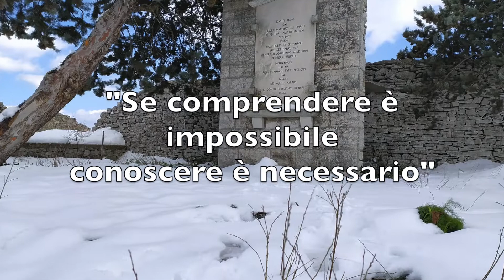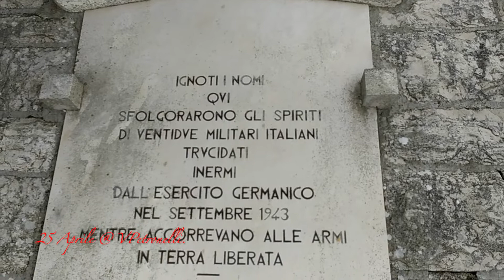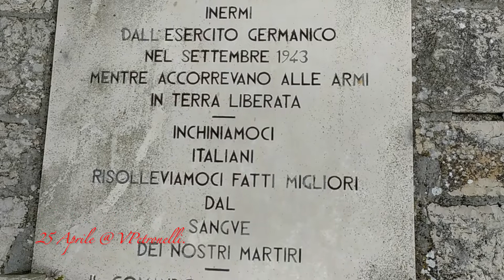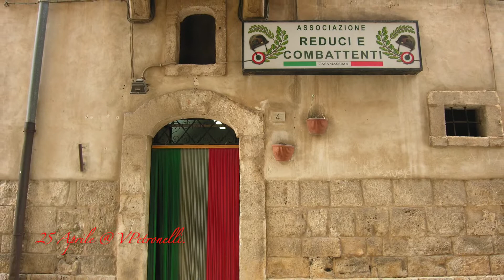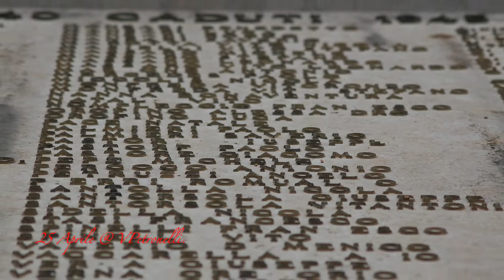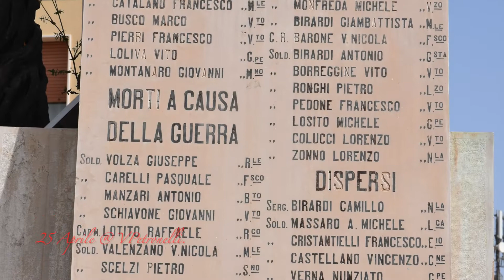"Libertà" 25 Aprile